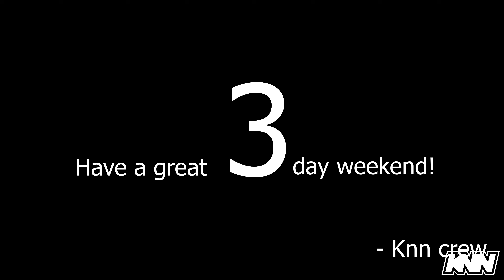10-11-24 | Unearthing KHS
KHS Unearthed | Gage and Chris Announcements | Volleyball Gameday | Randall is gone? | Random Rumbles